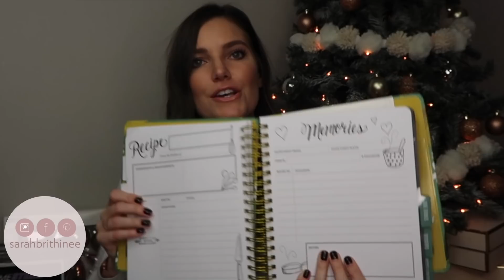WHAT I GOT FOR CHRISTMAS (& MY BIRTHDAY!) 2018 | Sarah Brithinee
I was a little hesitate to film this, but you guys voted that you wanted to see it so here we are! Leave any video requests you have for me in the comments since I’m planning out my content for January! I’ve linked everything that I could find down below for you.

WHAT I’M WEARING:

Long sleeved tee:

PRODUCTS MENTIONED:

Fresh Sugar Lip Treatment:

Sol de Janiero Brazilian 4 Play Shower Gel:

Sol de Janiero Bum Bum Cream:

Wedge Snow Boots:

Funnel Neck Sweater:

Lafco Candle: